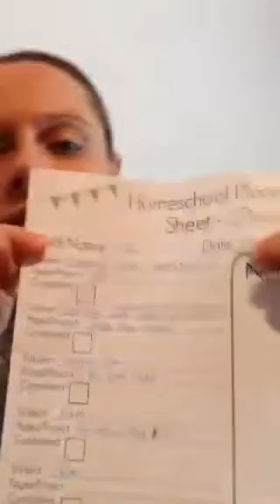Homeschooling as a Shift Family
Here is how we manage homeschooling as a family of a shift worker.